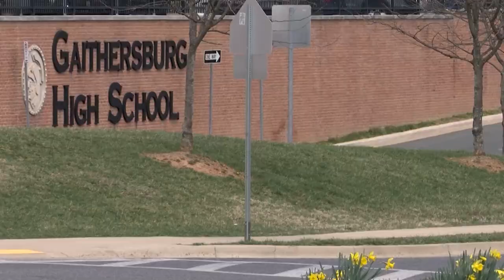Police May Return to MCPS Schools, Students at Gaithersburg HS React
Montgomery County Public School (MCPS) students have mixed reactions to the idea of having police officers back in schools.

MyMCM spoke with some students at Gaithersburg High School who said they would feel safer if there was a police officer present during the school day.

However, other students disagree with MCPS Superintendent Dr. Monifa McKnight's proposal of the Community Engagement Officer 2.0 Model. This proposal would reintroduce armed police in schools. Officers would have designated work stations at each high school, but would not be permanently stationed there and would not engage in school discipline.

At a recent student vigil organized by Sunrise Silver Spring, those in attendance demonstrated their desire to keep schools police-free.